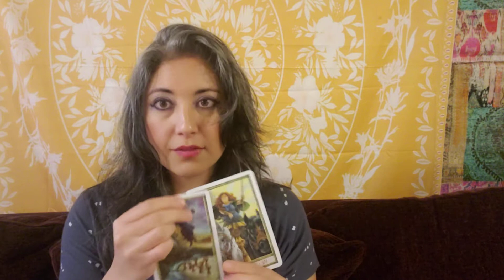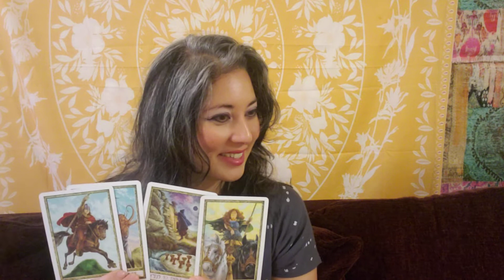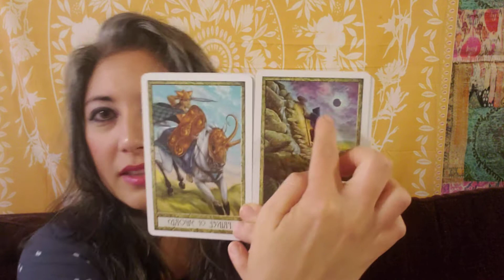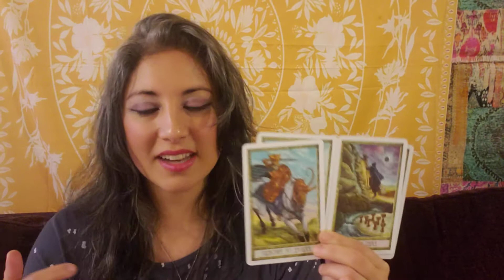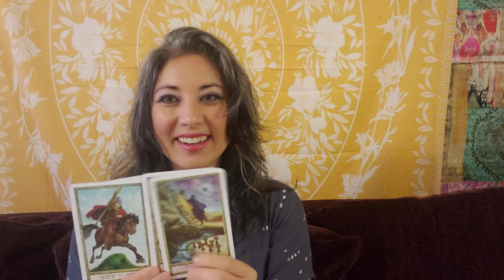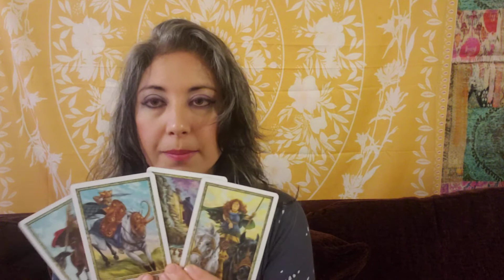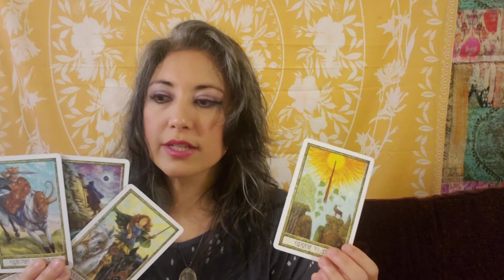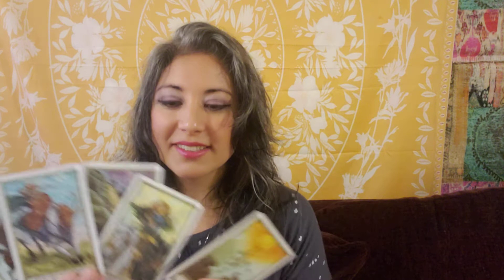♏🦂SCORPIO Weekly Spiritual Tarot Reading. Galvanized PASSION and direction. May 28, 2021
Thank you for visiting my channel. Today’s readings used the Druidcraft Tarot Deck.

I am Adriana, a Soul Guidance Coach. I help sensitive, self- reflective Souls choose maximum growth.To learn more,

I’m currently booking private virtual Intuitive Readings and Soul-Guidance Packages for personal growth.